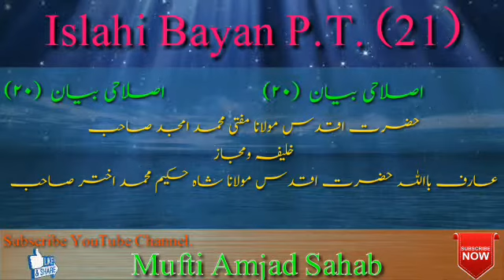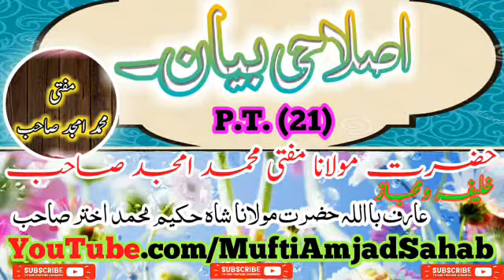Islahi Bayan P.T. (21) Hazrat Moulana Mufti Muhammad Amjad Sahab Damat barkatuhum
اصلاحی بیان ۲۱
🌷ISLAHI BAYANAT👈👈👈👈

🌷ISLAMIC ASHAR👈👈👈👈

🌷HAMD-E-ILAHI👈👈👈👈👈

🌷NAAT SHAN-E-NABI👈👈👈

🌷TILAWAT-E-QURAN👈👈👈

🌻Bell➡🔔👈👈👈👈👈👈

🌻And Shair📲📲📲📲📲👈👈

YouTube.com/MuftiAmjadSahab